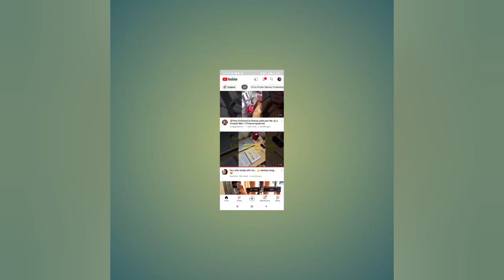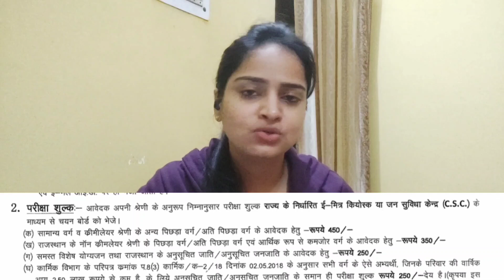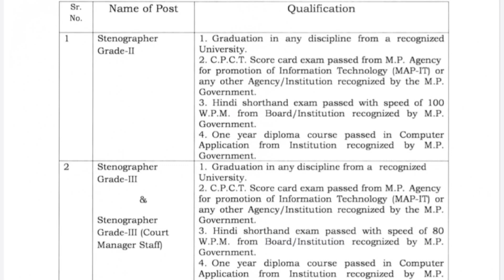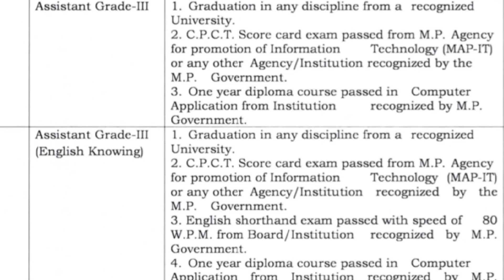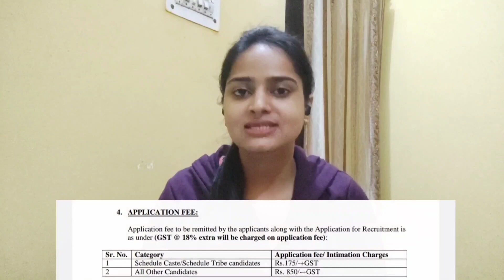Top 5 Government jobs in december 2021|| Single exam or No interview || Every student must apply...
Hi...

*RBI grade B and rabi assistant information..

if you want to prepare for government exams like, upsc, rbi grade b, banking, apfc, ssc, state psc etc, you get complete guidance here.
Get jobs Notification here and many more which enhance your knowledge and add value in your personality... I believe in consistent learn and grow and helping others🥰...

love
NavNidhi